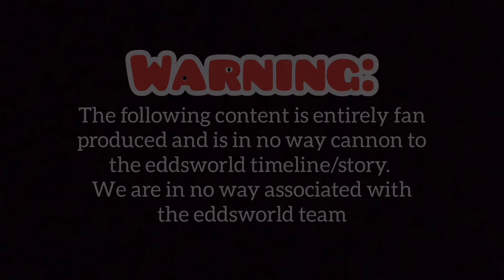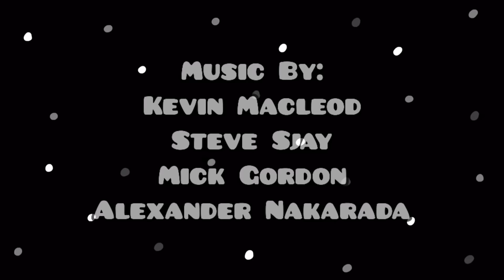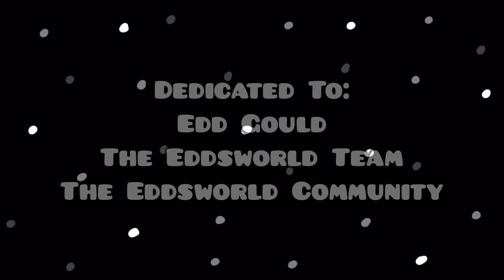Eddsworld - Christmas Chaos (Unofficial Eddisode)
Zanta AND Tord?!?!? It's a Christmas miracle

Eddsworld Christmas Chaos is a completely fan made Eddisode and we are in no way associated with the eddsworld team nor do we claim to be

The_Rey_Rey
Prynce Jayden

- Animated By:

Prynce Jayden

- Starring:

The_rey_rey as Tord, Zanta, Edd and Tom